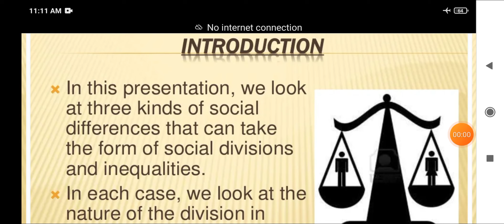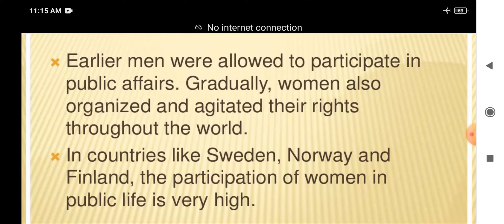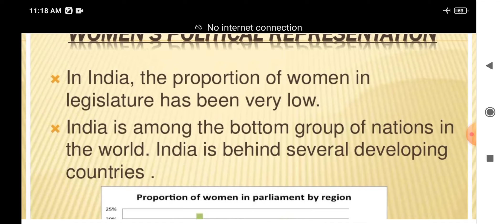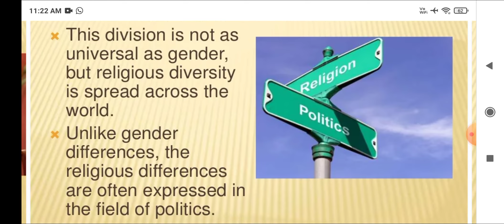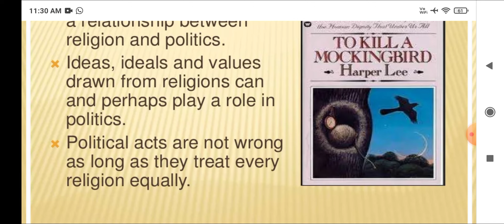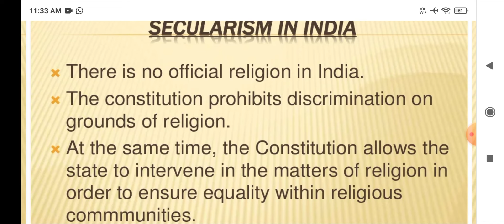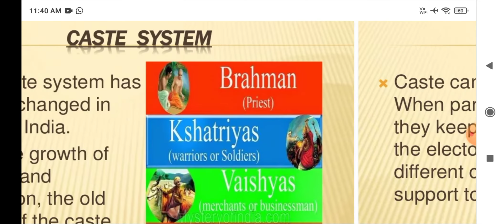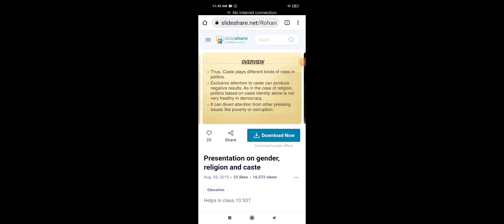SST CLASS 10TH , GENDER RELIGION and CASTE